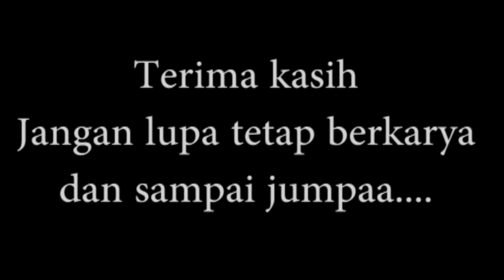Behind The Scene, Intoduction, Unboxing & review Stanley SCH12S2 10,8 V Li-lon Hammer Drill.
Sebuah proses yang panjang untuk menjadi yang sempurna.
Tetap semangat dan jangan lupa terus berkarya dan sampai jumpa..